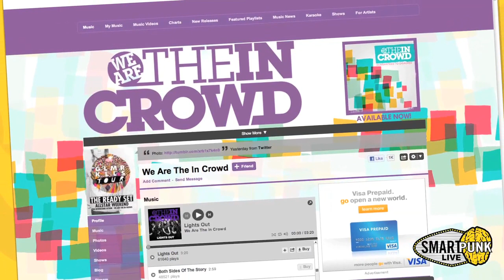We Are The In Crowd - Interview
Smarpunk Live sits down with Poughkeepsie, NY's We Are The In Crowd. The band discuss being apart of the Glamour Kills' tour and how they got signed to Hopeless Records. Taylor also talks about touring with all guys and what we can expect from the band in 2011.